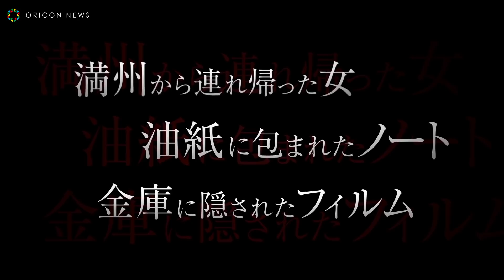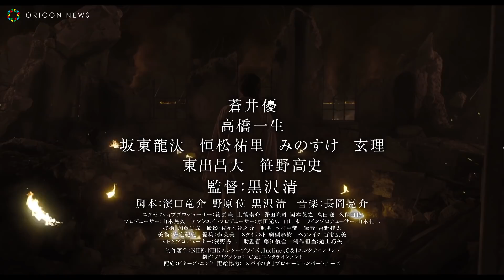蒼井優&高橋一生、和気あいあいから一変 迫真の演技合戦 メイキング映像が公開 映画『スパイの妻‹劇場版›』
蒼井優の主演最新作であり、黒沢清監督がメガホンをとった映画『スパイの妻‹劇場版›』が、16日より全国公開。今回、夫婦役を演じた蒼井と高橋一生の、迫真に迫る演技合戦の裏側を捉えた貴重なメイキング映像が到着。

　今回到着したメイキング映像のシーンは、蒼井演じる聡子と高橋演じる優作が、夫婦の絆を確かめ合う物語において重要な一場面。撮影の合間、和気あいあいと笑みを浮かべて語らう蒼井と高橋だったが、カメラが回りだすと空気は一変！迫真迫る演技合戦が繰り広げられる。それを真剣な眼差しで見守る黒沢清監督。テストにも関わらず、蒼井の目からは涙が溢れ、まるで本番さながらの緊張感が伝わってくる。